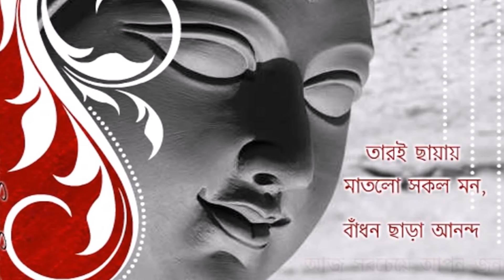Bajlo Pujor Dhak 2017 ......